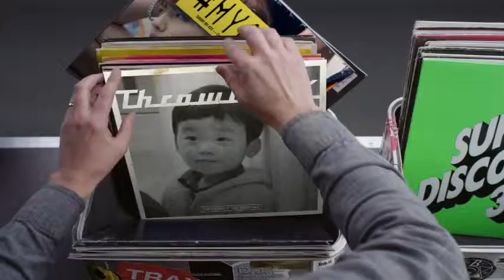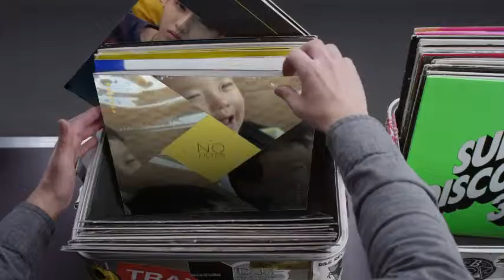Hashtag My Ass - Happysmileloves Record Box